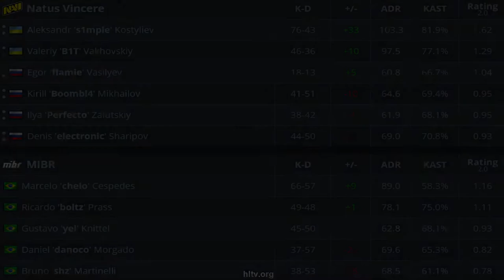CS:GO | NaVi vs MIBR | ESL Pro League | HighLights | s1mple flamie b1t electroNic •